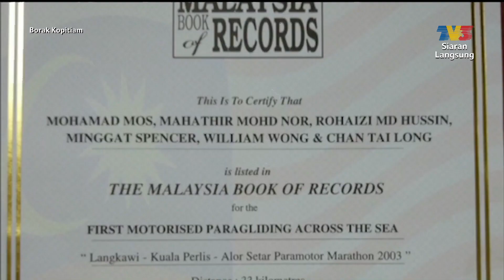Borak Borak: Kayuhan Kemerdekaan | Borak Kopitiam (29 Ogos 2021)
Topik: Borak Borak: Kayuhan Kemerdekaan